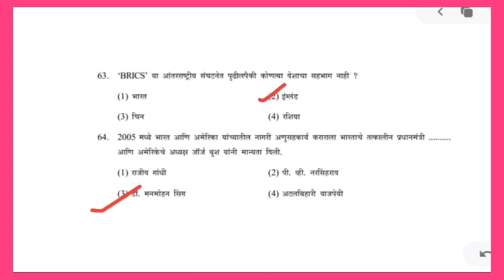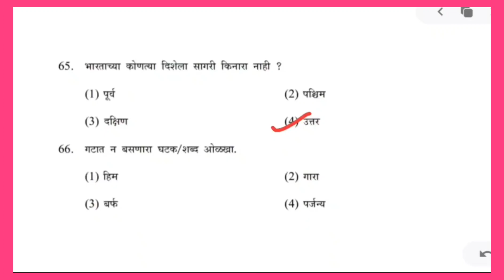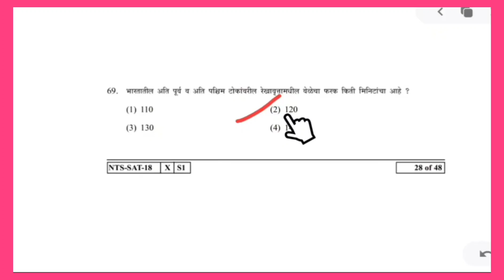100 पैकीं 100 गुण मिळवा SATपेपर मध्ये|NTS Exam 2020 Question Paper|Creative Bhugol Marathi|10वी|ssc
100 पैकीं 100 गुण मिळवा SATपेपर मध्ये|NTS Exam 2020 Question Paper|Creative Bhugol Marathi|10वी|ssc|